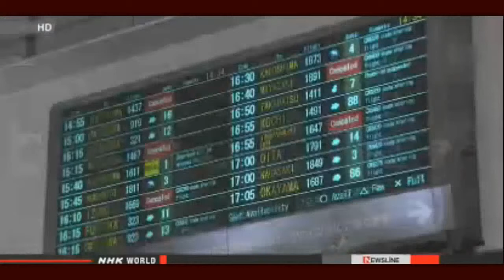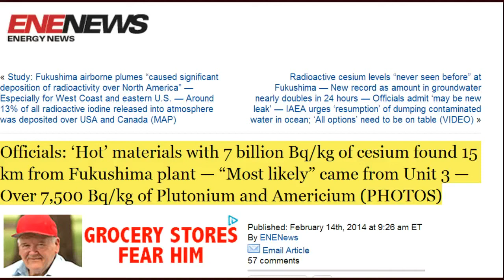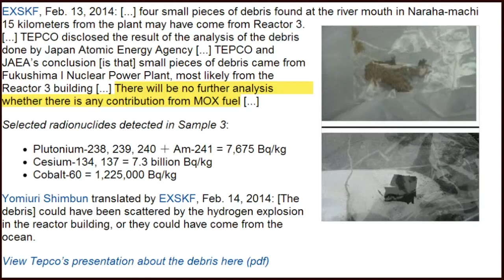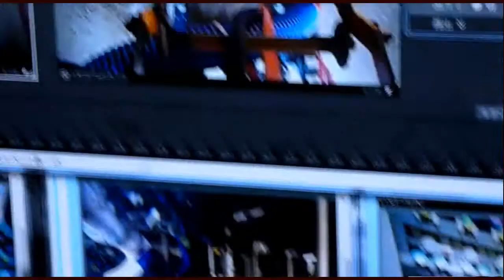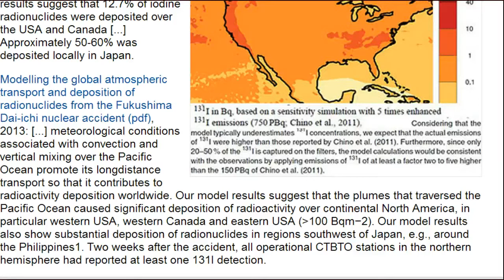REMIX. Fukushima News 2/14/13: Significant Deposition Of Radioactivity Over North America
Safety screening sought for Hamaoka reactor
Chubu Electric Power Company has applied for a safety screening for a nuclear reactor in central Japan. Such screenings are required for restarting reactors.
Executive Vice President Masatoshi Sakaguchi filed the application on Friday with the Nuclear Regulation Authority for the No.4 reactor at the Hamaoka plant in Shizuoka Prefecture. The plant has five reactors, two of which are shut down for decommissioning.
The Nagoya-based utility halted operations at the plant at the government's request after the March 2011 earthquake and tsunami.
The Hamaoka plant is within the projected focal region of a mega-quake that experts have long warned about.
As for safety measures, the company has raised its estimate for the maximum ground acceleration caused by an earthquake by 1.5 times, to 1,200 gals. It is also building a 22-meter-high breakwater to protect the plant from tsunami.
Later on Friday, Sakaguchi told reporters that the utility will respond sincerely to any questions from authorities on safety measures. He added that the company will explain the safety of the plant to local residents.
The procedure is required to clear the government's new, stricter safety guidelines before the reactors can be reactivated.
All of Japan's 48 rectors are currently off-line. But 17 reactors at 10 nuclear power plants have submitted applications for inspections.

Officials: 'Hot' materials with 7 billion Bq/kg of cesium found 15 km from Fukushima plant — "Most likely" came from Unit 3 — Over 7,500 Bq/kg of Plutonium and Americium (PHOTOS)

Study: Fukushima airborne plumes "caused significant deposition of radioactivity over North America" — Especially for West Coast and eastern U.S. — Around 13% of all radioactive iodine released into atmosphere was deposited over USA and Canada (MAP)

Since Chernobyl, Belarus has seen a sharp rise in birth defects.
"On my first trip, in November 2000, I spent three days touring schools in Cherikov and the even more contaminated areas of the Mogilev district. Then we traveled to children's hospitals in Minsk. What I saw there still shows up in nightmares: children with eyes in the sides of their heads, and children with no eyes at all, children with fingers that look like toes, and children whose genitals are so poorly formed one can't determine their sex. Those nightmares are audible with infant wails like the cries of wounded wild animals."

""COULD IT HAPPEN HERE?" I asked a nuclear engineer in Iowa shortly after September 11, 2001.  "Depends upon what you mean by 'it,'" he said. "It wouldn't be exactly like Chernobyl. But if you mean, would a disaster at an American plant something like the explosion at Chernobyl contaminate as much land, contaminate it with the same kinds of radioactivity—yeah, it could happen here."

Map shows huge radiation spread from 1960s French nuclear tests

~Makk